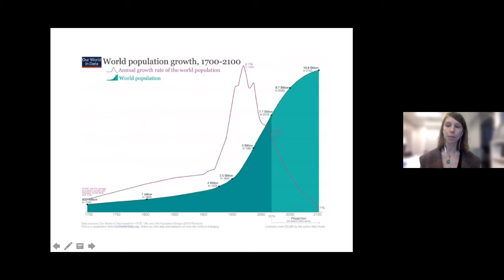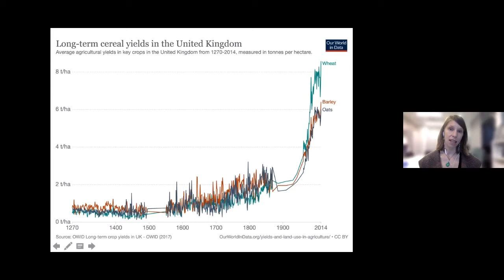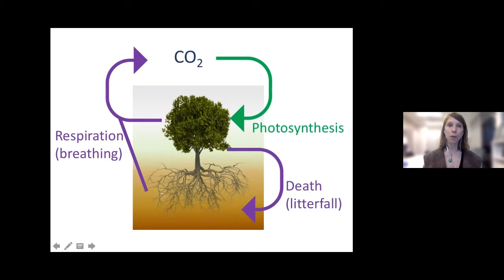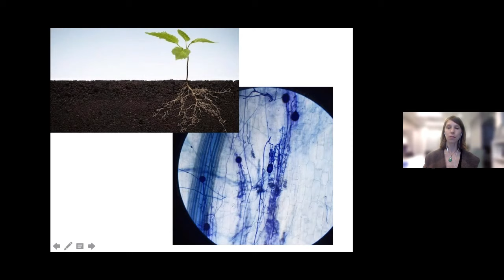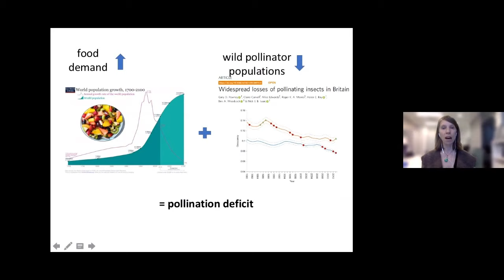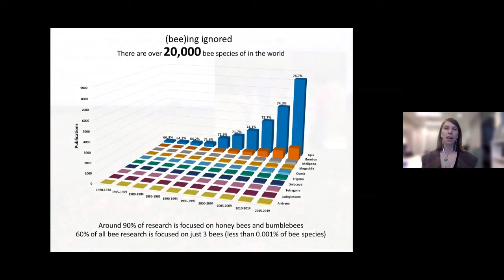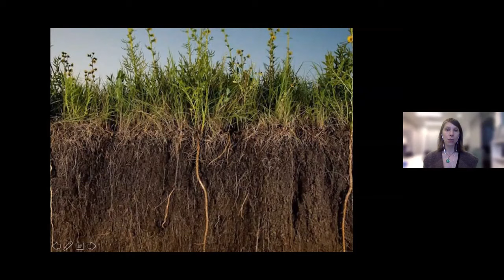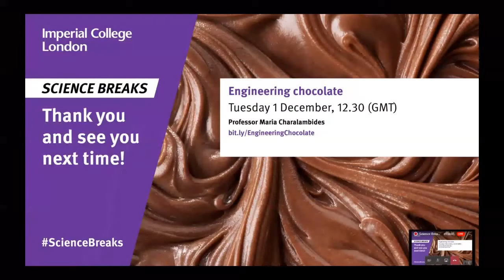Science Breaks: Unseen organisms and unsung heroes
Join us for Science Breaks as we discuss the role of natural ecosystems and biodiversity in agriculture and food security with Dr Bonnie Waring, Dr Richard Gill and Dr Peter Graystock.